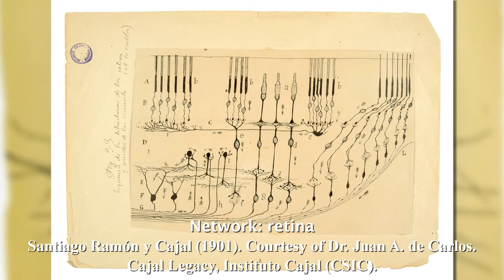Portraits of the Mind: An Interview with Author Carl Schoonover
Scientific American Book Club editor-in-chief Joseph Craig sits down with Carl Schoonover, author of "Portraits of the Mind: Visualizing the Brain from Antiquity to the 21st Century" at The New York Academy of Sciences. Schoonover, who once carried images of the brain in his wallet, talks about the evolution of neuroscience techniques—from Galen's studies in 2nd-century Rome to cutting-edge imaging tools such as the "brainbow." The book showcases spectacularly colorful images of the brain and its neurons, some of which are on view in this Scientific American Book Club video exclusive.